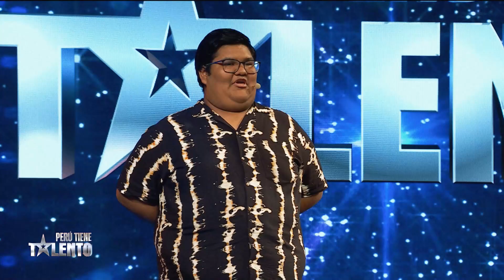Fabrizio Salazar, Wariwillca, Lilian Cornelio y Piero Torres / Perú Tiene Talento